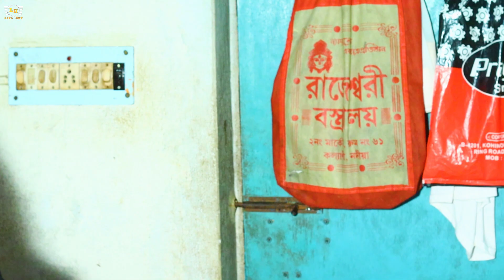Dil Mang Raha Hai Mohlat | Nokar Se Pyar | Hindi Song | Ghost | Dekha Hai Jab Se Tumko | LoVe HuT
Presenting - Dil Mang Raha Hai Mohlat, Nokar Malkin Love Story Romantic Love Story.. Present by - LoVe HuT & team..

Video Credits:-
Cast       - Paromita, Satyajit & Asim
Story      - Disha
DOP       - Satyajit & Asim
Director - Paromita
Edit        - SD Edits (Satyajit)

Song : Dil Maang Raha Hai
Movie : Ghost
Composer : Sanjeev Darshan
Singer : Yasser Desai
Lyricist : Sanjeev Ajay

Movie (Hindi Dubbed):- Revenge Love
Original Movie:- Garam In Telugu
Star Cast: Aadi, Adah Sharma, Kabir Duhan Singh, Nassar
Producer: Saikumar Pudipeddi
Director: Madan

Audio Credits - Zee Music
Video Credits - RKD Movies

Lyrics :-

Tere Naam Se Jine Ki

Dil Maang Raha Hai Mohlat
Tere Saath Dhadakne Ki

Tere Sang Chalu Herdam
Banker Ke Perchhai
Ek Baar Ijaazat De
Mujhe Tujhme Dhalne Ki

Dekha He Jabse Tumko
Maine Ye Jana Hai
Mere Khaawhish Ke Sheher Mein

Main Bhul Gaya Khud Ko Bhi
Iss Dil Ko Main Rakhdu

Har Had Se Gujarne Ki

Tere Naam Se Marne Ki

Dil Maang Raha hai mohalat full song,
Dil Maang Raha hai mohalat full video song,
Dil Maang Raha hai mohalat song,
Dil Maang Raha hai mohalat video song,
Dil Maang Raha hai full song yaseer desai,
Dil Maang Raha hai full video song yaseer desai,
Dil Maang Raha hai mohalat song yaseer desai

Please Likes karo, Comments karo, jitna ho sake SHARE karo..